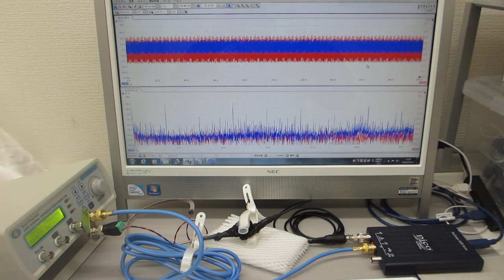非線形振動現象をコントロールする超音波制御実験（超音波システム）